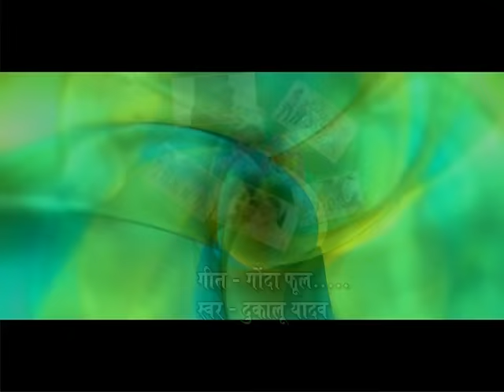तै करार करे गोंदा फुल दुकालू यादव छत्तीसगढ़ी होली CG HOLI SONG HD VIDEO 2017 AVM STUDIO 9301523929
ENJOY THIS WONDERFUL CHHATTISGARHI HOLI GEET ALBUM-  -TAI KRAR KARE GONDA PHOOL   -THE BEST HOLI GEET 2017

Album -  TAI KRAR KARE GONDA PHOOL
Singer -  DUKALU YADAV
lyrics
music label - KK CASSETTE

3- हमारे फेसबुक पेज को Follow करे संतोष कुर्रे